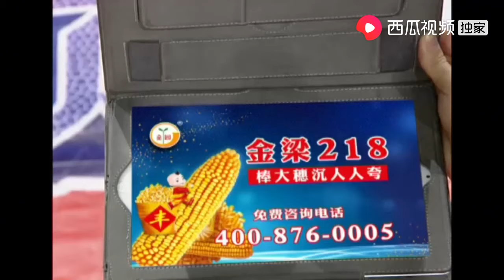相亲现场，俩女孩比谁更黑让台下观众笑疯了，奥利奥？｜全城热恋